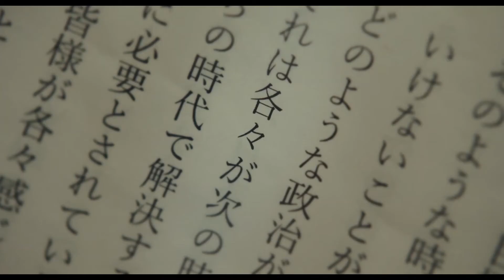『決戦は日曜日』本編映像“草川直弥＆小泉光咲が演じる選挙事務所バイトコンビ”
『決戦は日曜日』は2022年1月7日（金）より全国で公開！
脚本・監督：坂下雄一郎
出演：窪田正孝、宮沢りえ、赤楚衛二、内田慈、小市慢太郎、音尾琢真
配給：クロックワークス